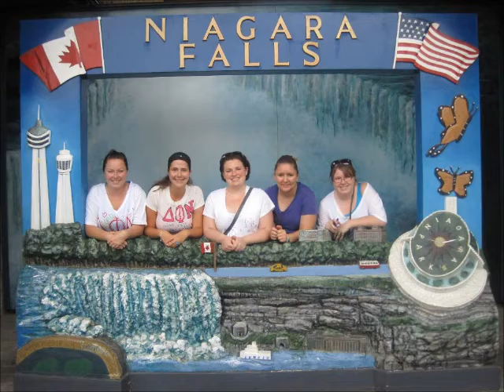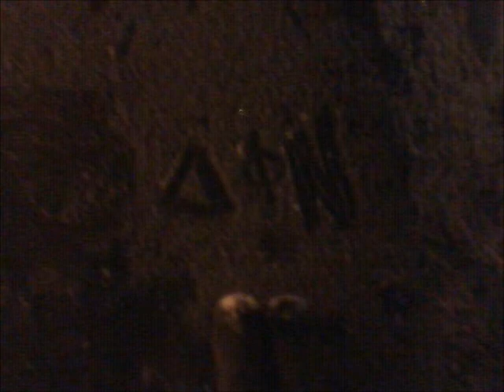What Delta Phi Nu Means to Me (Founders Day 2012)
I am in a a sorority named Delta Phi Nu and today May 14, 2012 is founders day.

I am using the song for personal pleasure use.  I do not intend on doing anything with this other then to accompany my video.